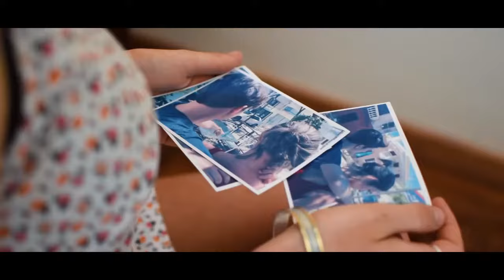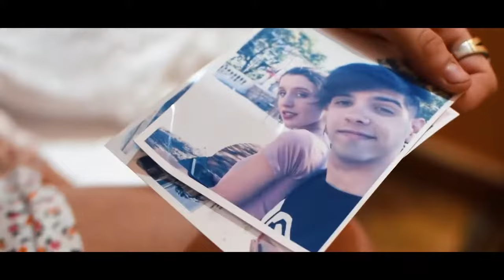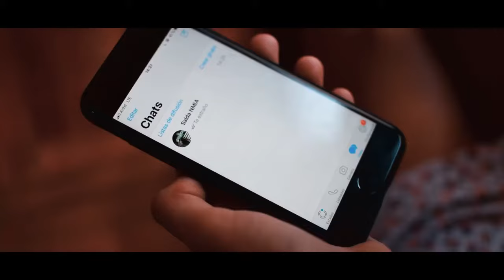Salda NMIA -Fiorella - Video Oficial Shot by @ mesitaa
Agradecimientos especiales a:

Fernando Spasiuk
Sol Marra Sisvov
Luciana Monetta

Leonardo Funez
Diego Senisa
Lorena Roldan

THS TEAM:
Christian Fraga
Gabriel Ruiz Diaz
Victor de los Santos
Valentin Errandonea
Gracias por el apoyo! Los amo!

Sigan a mi productor visual: @Mesita

# salda nmia # fiorella